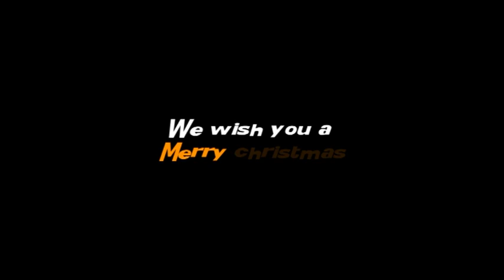Merry Christmas a song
If you like to look song for Merry Christmas